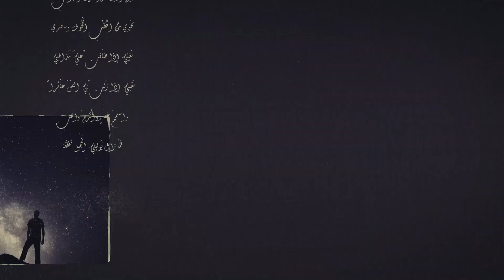صرفت الى رب الأنام مطالبي | عبدالكريم مهيوب | كلمات محمد الفاطمي الأدريسي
تعريف :
محمد الفاطمي الادريسي ( 1295 هـجرية - 1878 ميلادي)
محمد الفاطمي بن عبدالهادي بن محمد بن المفضل الإدريسي الجوطي الحسني
ولد في مدينة فاس - وفيها توفي - قضى حياته في المغرب

إنتاج
كلمات : محمد الأدريسي الفاطمي
أداء وألحان
إشراف
جميع الحقوق محفزظة